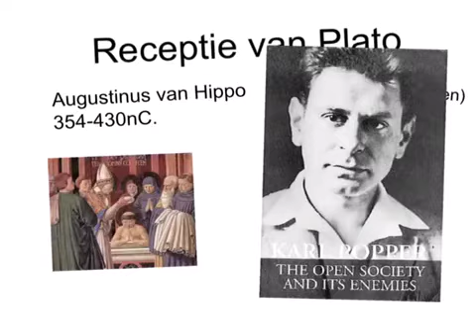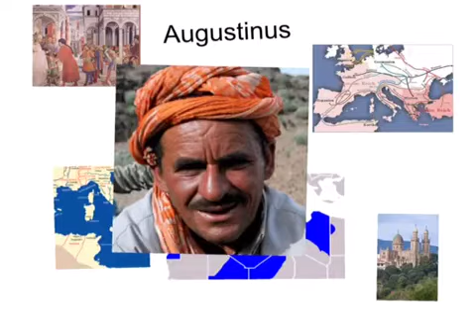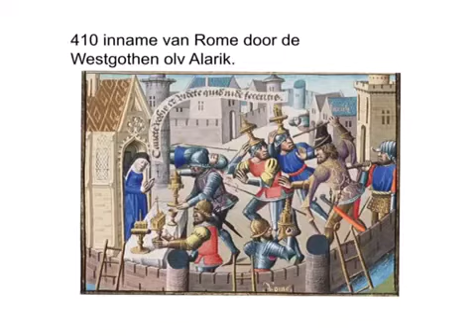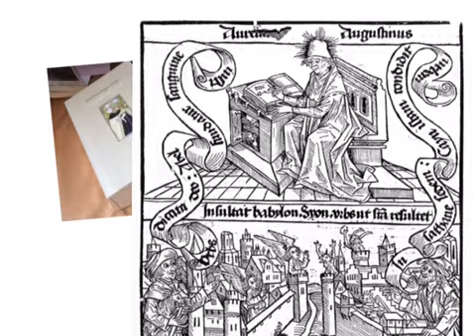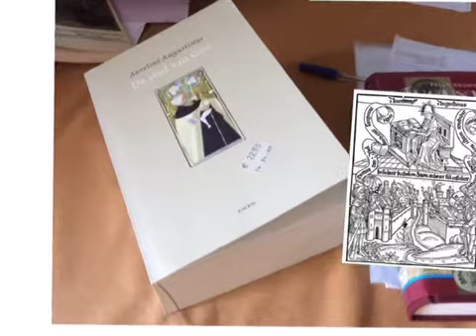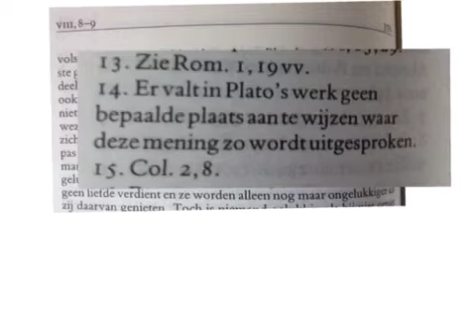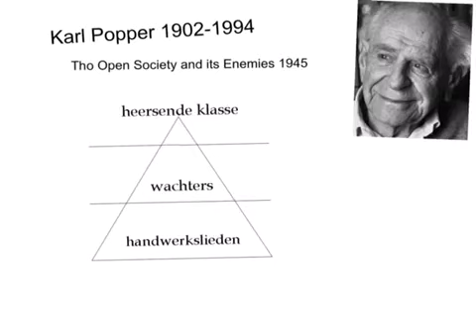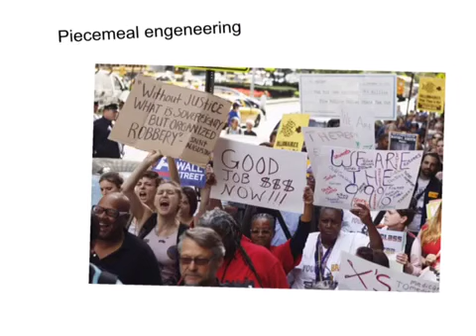Plato receptie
Augustinus en Popper